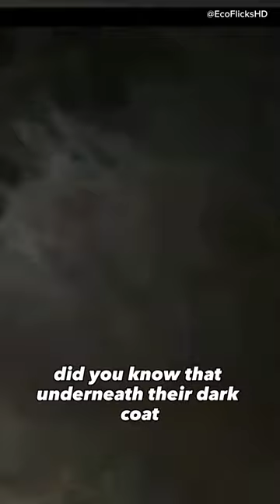Jungle's Shadow : The Black Panther Chronicles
Black Beauty: The Remarkable World of the Black Panther Revealed'